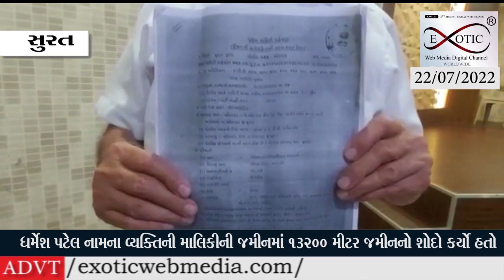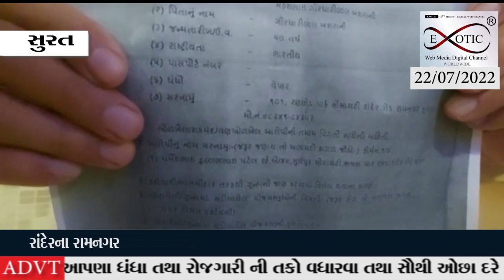કિમ રોડ પર બ્લોક નંબર50માં ધર્મેશ પટેલ નામના વ્યક્તિની માલિકીની જમીનમાં 13200 મીટર જમીનનો શોદો કર્યો